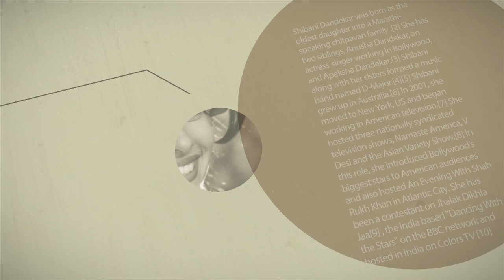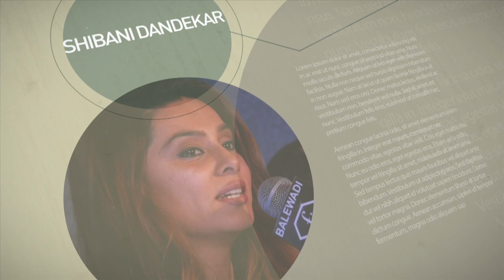Shibani Dandekar share her Style and Wardrobe with Style Mynt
Singer-actress Shibani Dandekar's style and wardrobe were decoded in her pretty apartment to know about the latest style and dress trend currently prevailing. Talking about her dressing, which is mostly according to her mood, the leggy lass reveals her tricks to look the best every day. Suggesting the fans to be what they are rather than following any style icon is her mantra, because every individual is different and can have own personal style. Mixing and matching designer clothes is her personal favourite and she urges fashionistas to dress sensibly and use minimal amount of make-up.